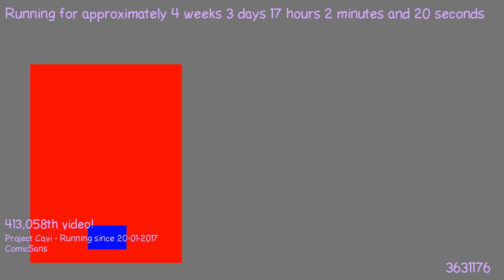1487689593 - Webdriver Cavi - H2